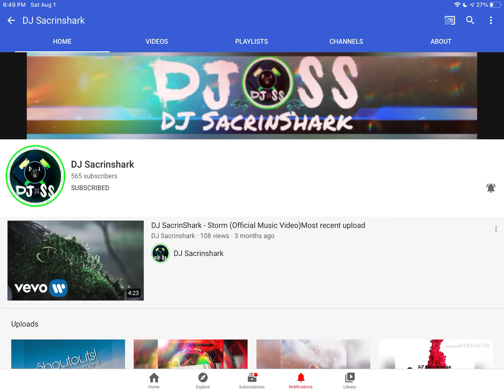Shoutout to DJ Sacriwswrk